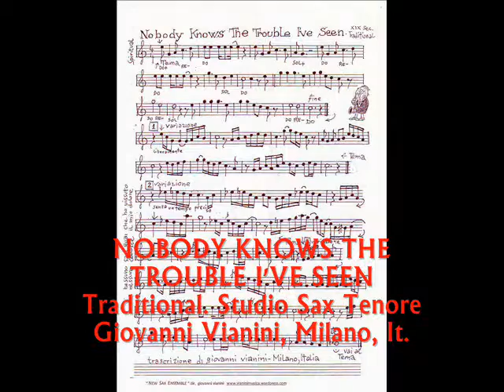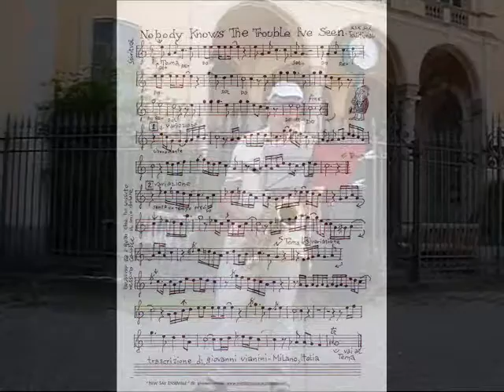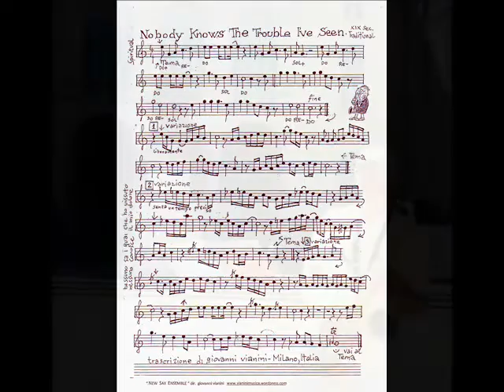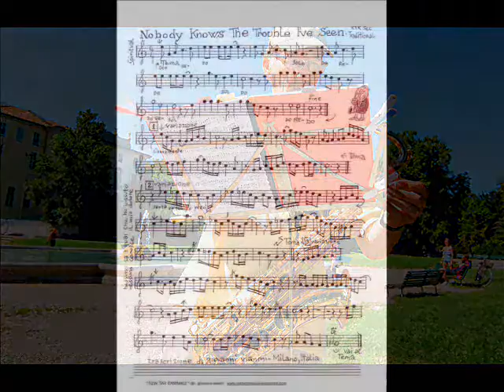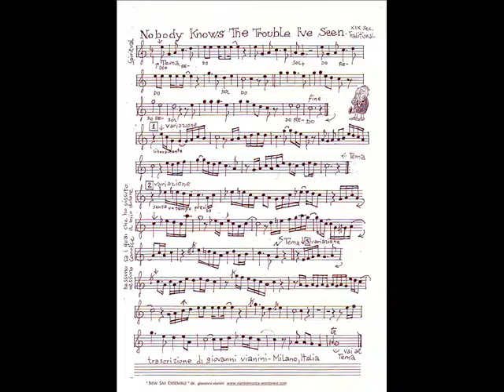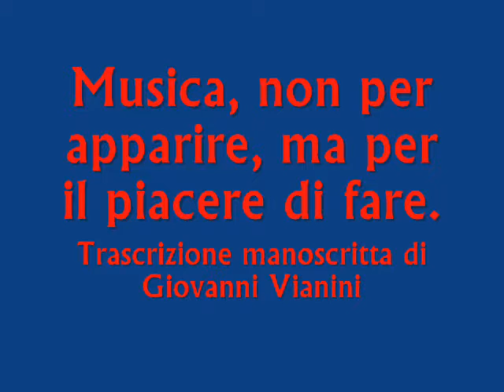NOBODY KNOWS THE TROUBLE I'VE SEEN, studio di giovanni vianini, Milano, It.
NOBODY KNOWS THE TROUBLE I'VE SEEN, Spiritual, studio con Sax Tenore, di giovanni vianini, Milano, It.